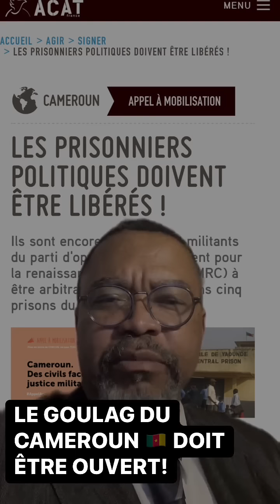SOUTIEN AUX PRISONNIERS POLITIQUES DU CAMEROUN 🇨🇲